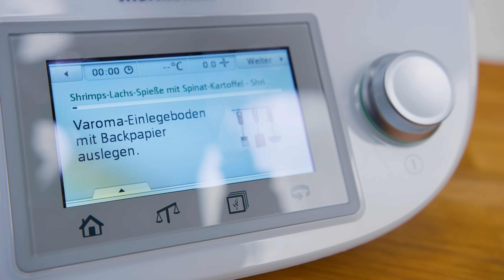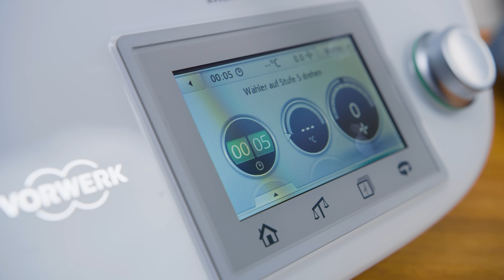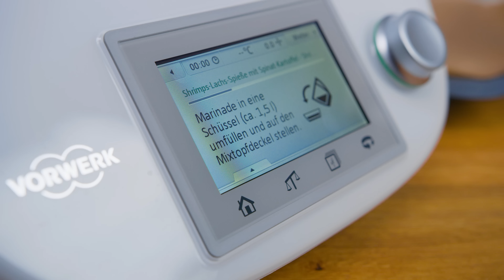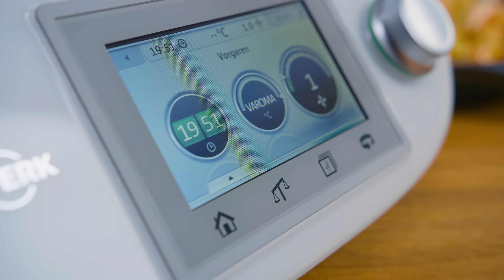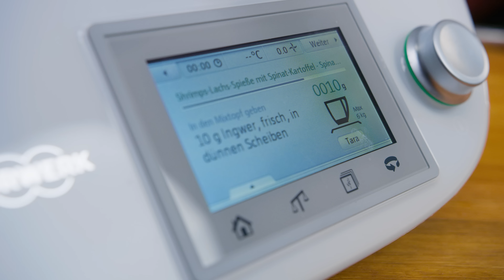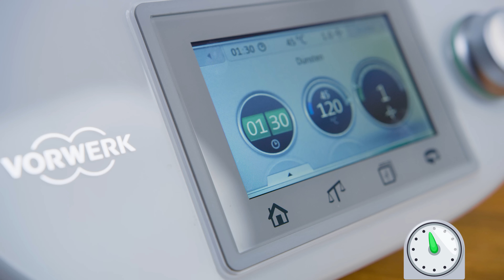Thermomix All in One - Shrimps Lachs Spiess mit Spinat Kartoffel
Thermomix All in One ist mal wieder angesagt, heute mit Lachs Shrimps Spiess mit Spinat Kartoffel. Das leckere All in One Rezept zeigt euch ganz einfach, wie man im Thermomix Fisch dünsten kann.

Alle in unseren Videos gekochten Rezepte findet ihr entweder auf Cookidoo oder der Rezeptwelt.

Herzlich willkommen auf dem neuen YouTube Kanal von Thermomix, wo wir euch tolle Videos rund um das Kochen und Backen mit dem Thermomix zeigen werden. Ihr bekommt hier neue Rezepte fürs Kochen mit dem Thermomix. Euch erwarten Formate wie Pimp my Food, All in One, Saison Spaß und vieles mehr.